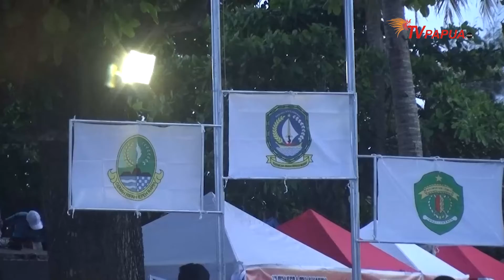TIM LAYAR PUTRA PAPUA SUMBANG 2 EMAS